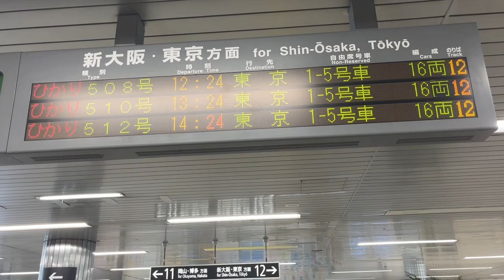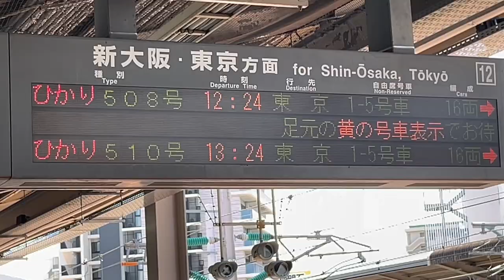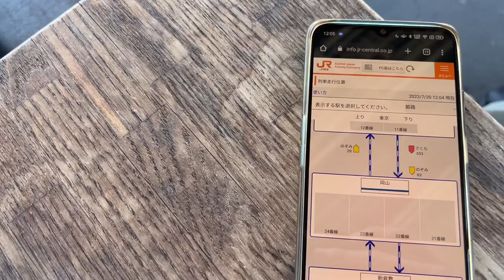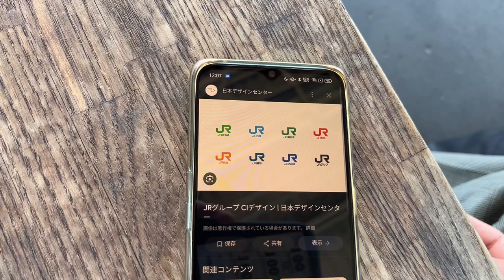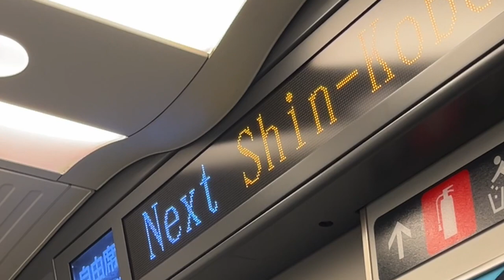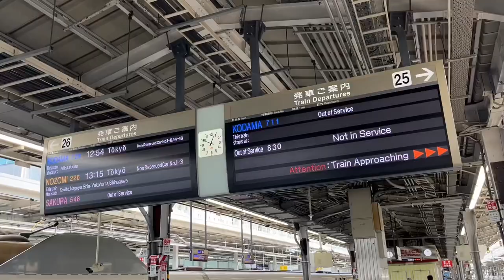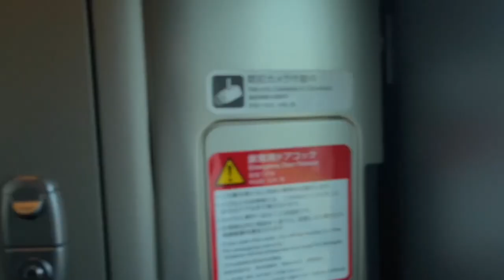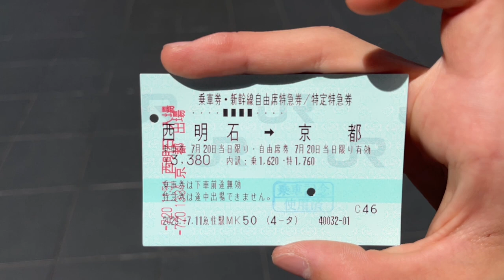【新幹線に乗る】あややとぅーやー！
@okitetu223f 会いに行こうの音声を頂きました

🔳各リンク集📎
●ホームページ（ブログ的な）

🔳自己紹介